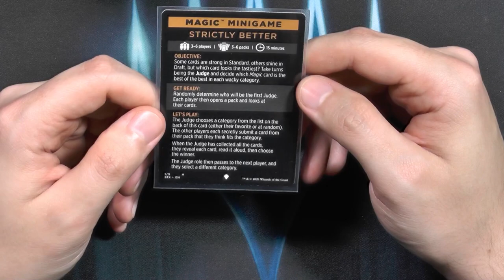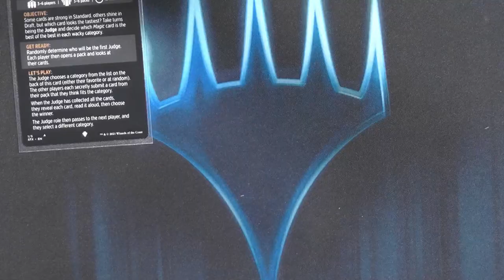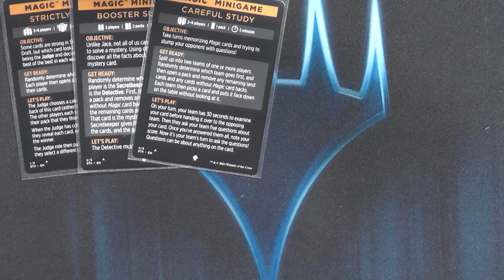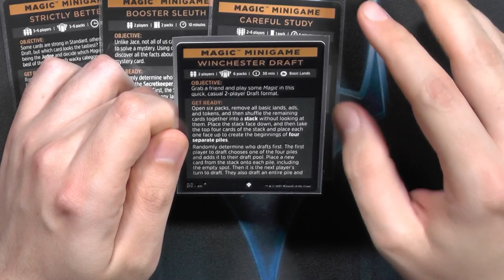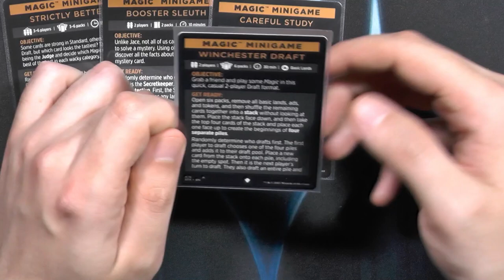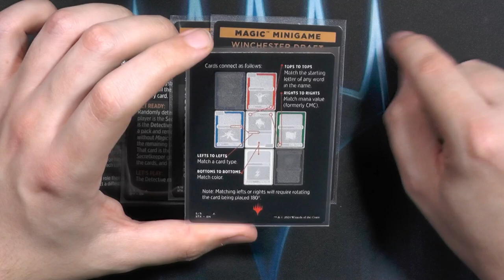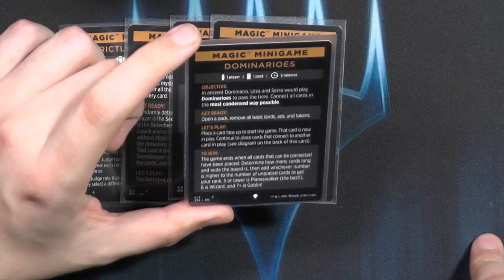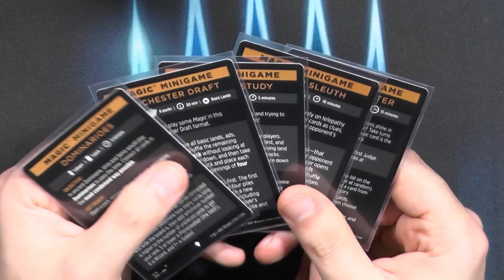Strixhaven Minigames [Blacky zeigt]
Die Minigames, die in Zendikar Rising eingeführt wurden, haben sich weiter entwickelt.
Hier das Update zu Strixhaven.
Mir wurden alle Strixhaven Minigames zu geschickt (Danke dafür an MelniboneMTG) und zeige euch hier die ganze neuen tollen Spielmodes die es gib!
Und JA es gibt eine Menge Änderungen an den Modes.

0:00 Intro
0:50 Die Wiederholungen und kleine Veränderungen
2:33 Der erste neue Gamemode
4:38 Der zweite neue Gamemode
7:57 Outro

Blacky zeigt: Mini-Games von Strixhaven